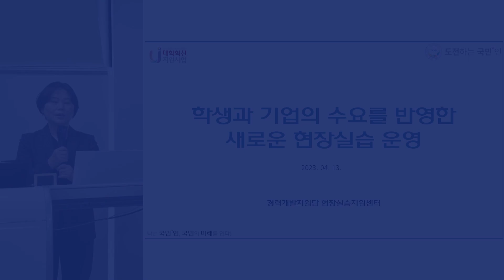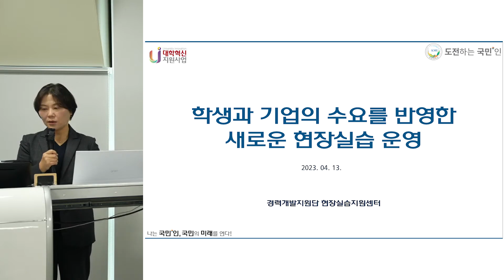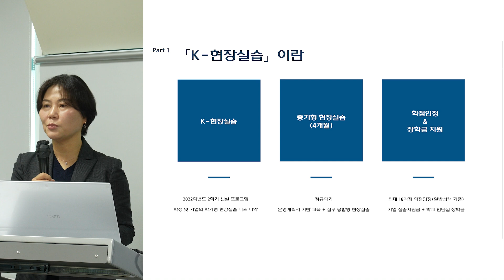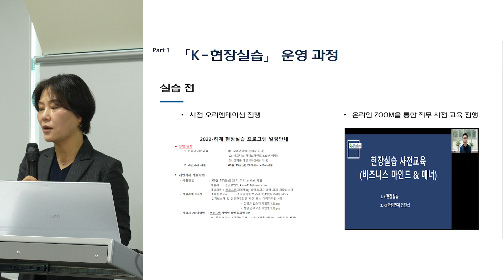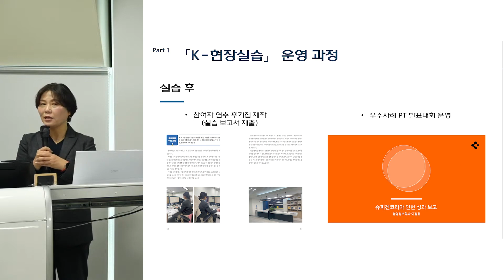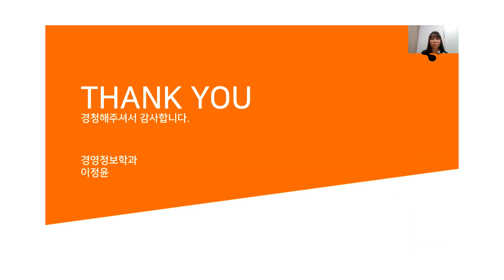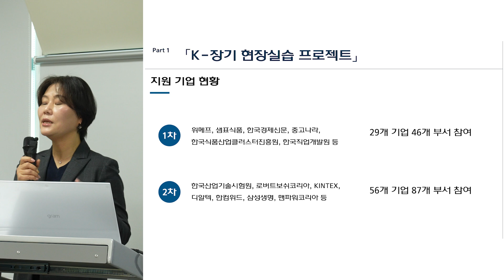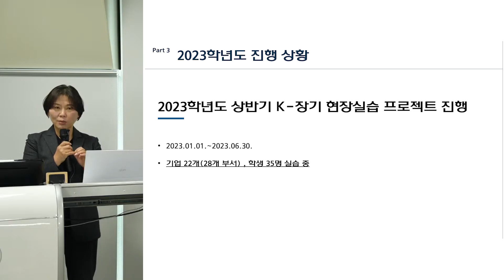학생과 기업의 수요를 반영한 새로운 현장실습 운영(현장실습지원센터 팀장 인영실) / 2022 국민대학교 대학혁신지원사업 성과 페스타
학생 및 기업의 학기형 현장실습으로 당사자들의 수요를 반영한 현장실습 프로그램

발표자: 현장실습지원센터 팀장 인영실